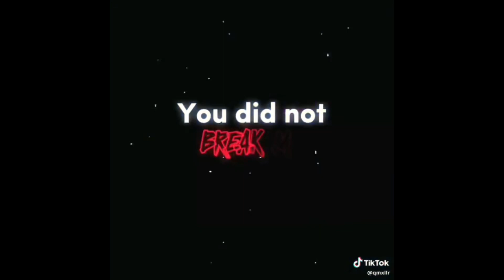MLB&CN | TikTok Compilation #163